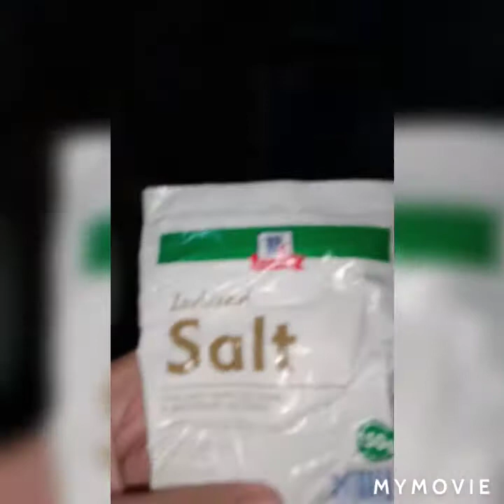A Day in my Life Vlog/ Guess What's in the Box Challenge